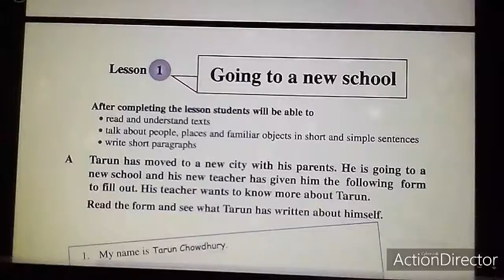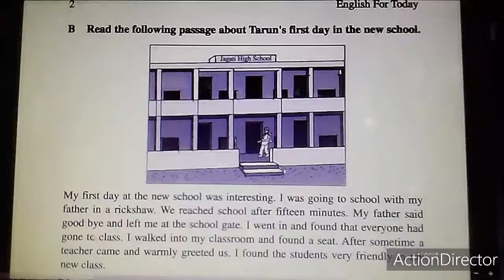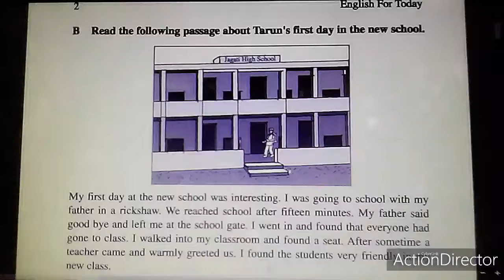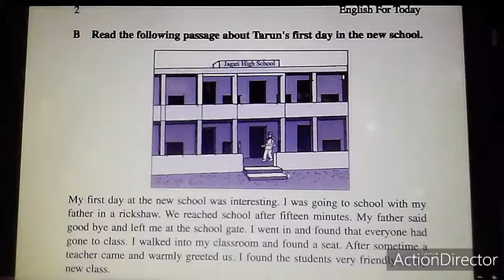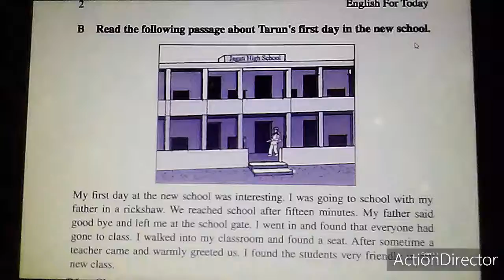Class 6, Lesson:1, First day in the school.।। ক্লাসঃ ৬, লেসনঃ১, বিদ্যালয়ের প্রথম দিন # interesting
Thanks.